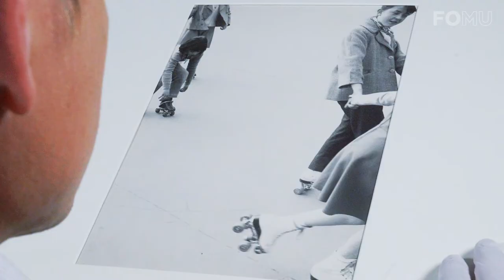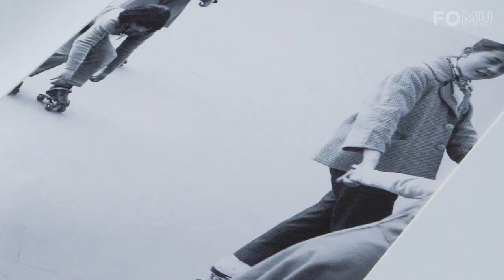De keuze van Bent Van Looy | Cesare Colombo | FOMU collectie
NL | “Fotografie betekent voor mij: binnenkijken in een andere wereld. Door de ogen, door het brein van de fotograaf.” Muzikant, schilder en presentator Bent Van Looy sluit de videoreeks ‘De keuze van’ af met zijn favoriete beeld uit de FOMU-collectie, een foto van de Italiaanse fotograaf Cesare Colombo. “Wat mij opvalt aan deze foto, is wat er niét gefotografeerd wordt. Ik vind de negatieve ruimte in deze foto de hoofdrolspeler.”

In de videoreeks ‘De keuze van’ kiezen zeven inspirerende personen hun favoriete beeld uit de FOMU-collectie. Het FOMU beheert een collectie van ruim drie miljoen fotografische objecten. In de collectie vind je oa. negatieven, analoge prints, digitale foto’s, apparatuur, daguerreotypieën, glasplaten en archieven van fotografen. De collectie groeit steeds aan doordat het FOMU consequent werk van Belgisch talent aankoopt en beelden verwerft die mee de geschiedenis van de (Belgische) fotografie vertellen . Daarnaast kopen we ook internationale maatschappelijk relevante fotografie aan.
ENG | "For me, photography is primarily about looking into another world. Through the eyes, through the mind of the photographer.” Musician, painter and presenter Bent Van Looy chooses his favorite image from the FOMU collection: a photograph by the Italian photographer Cesare Colombo.

“What struck me about the photograph was actually what Colombo didn’t photograph. The negative space in this picture actually plays the leading role.”
For the video series ‘De keuze van’, seven inspirational people choose their favourite image from the FOMU collection.

FOMU has a collection of more than three million photographic objects. In the FOMU collection you can find negatives, analogue prints, digital photos, equipment, daguerreotypes, glass plates and photographers' archives.

The collection is constantly growing because FOMU consistently purchases work by Belgian talent and acquires photographs that help tell the history of (Belgian) photography. We also purchase international, socially relevant photography.